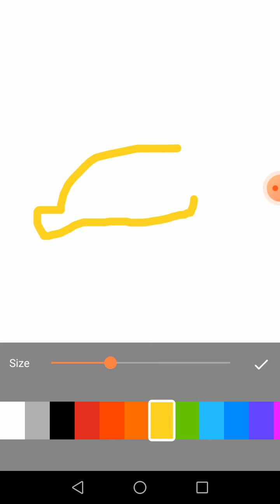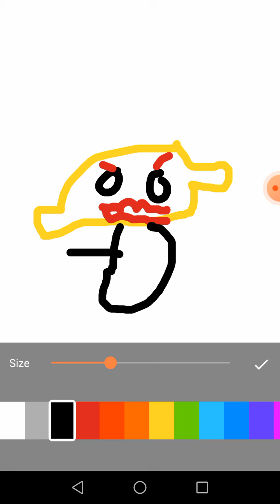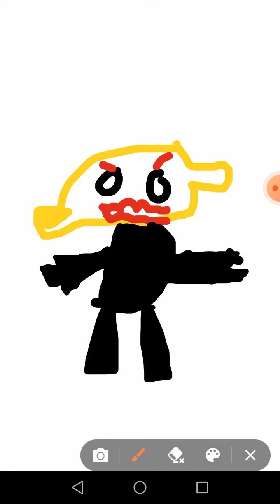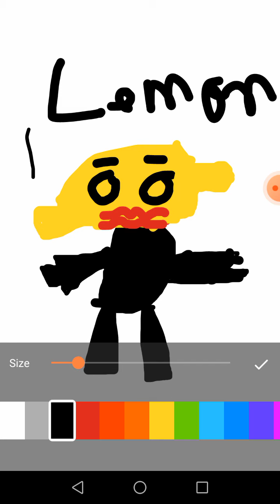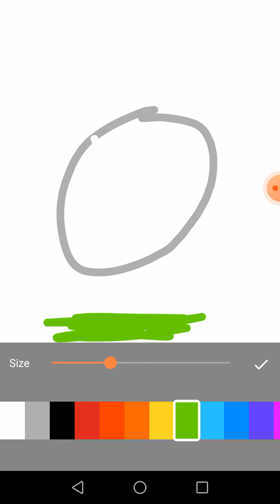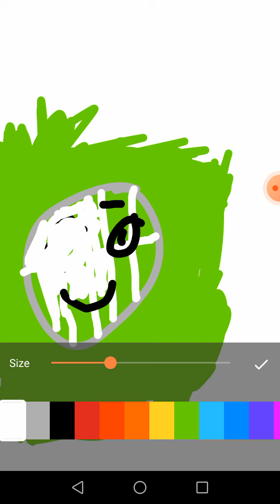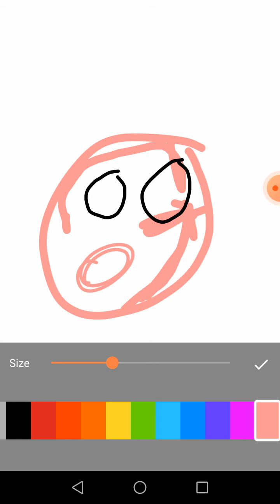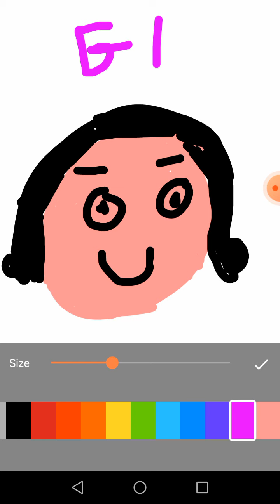Drawing Lemon demon and GF on 20 hours!